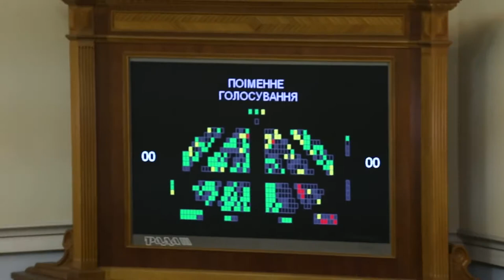'Гальорка' БПП кнопкодавить 17.01.2017